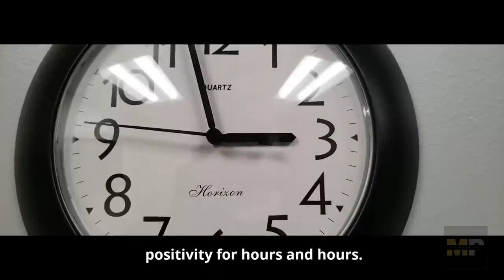How To Last Longer in Bed?! (Tips to Fix Your Love Life!)